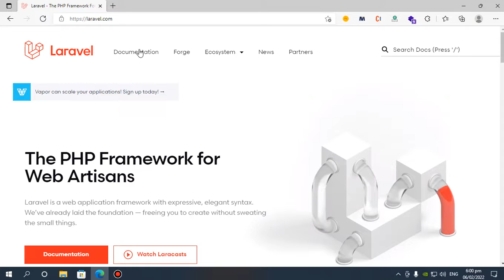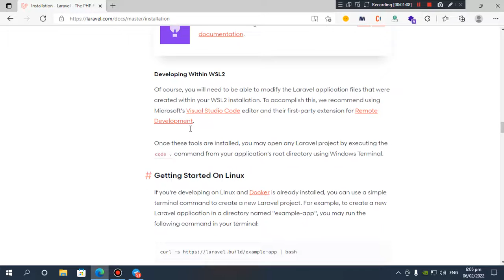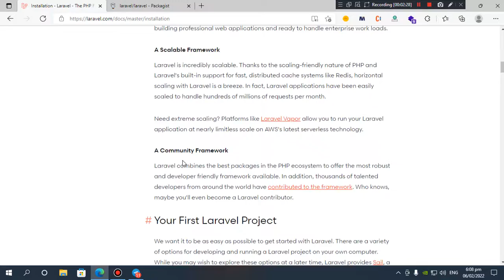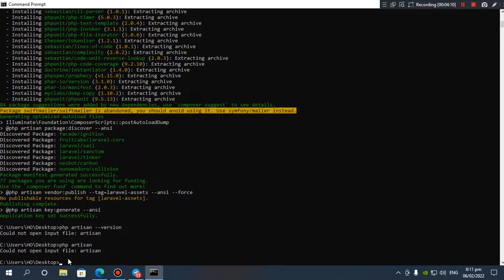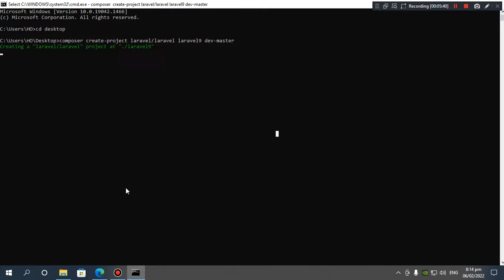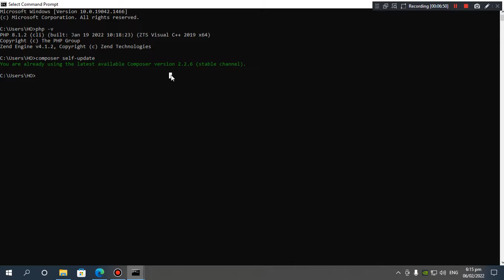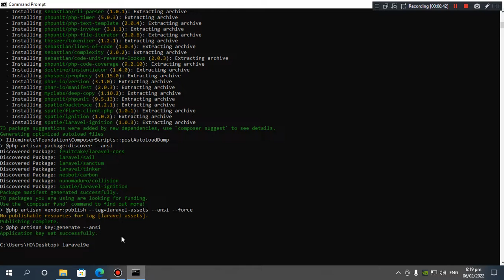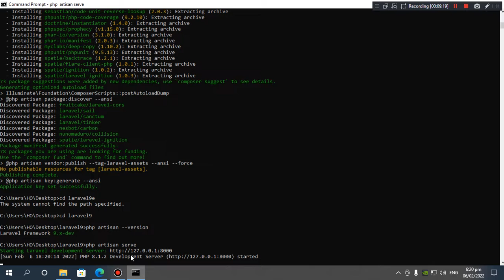نصب لاراول 9 در زمانی که هنوز لاراول 9 عرضه نشده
با این آموزش میتونی وقتی مثلا لاراول 10 عرضه نشده بود ولی توی حالت بتا بود ازش استفاده کنید
این قابلیت dev-master هست
نصب آخرین نسخه لاراول :
composer create-project laravel/laravel dev-master